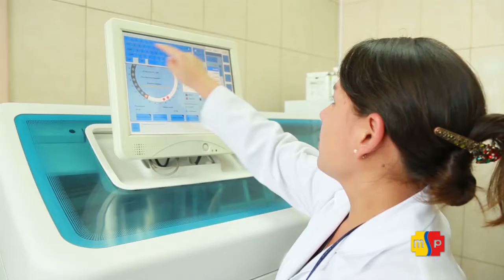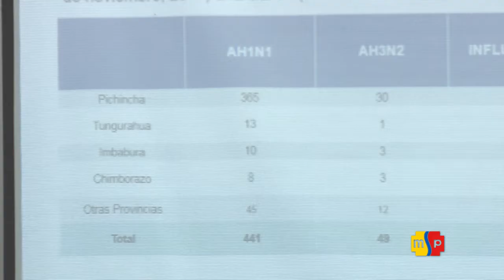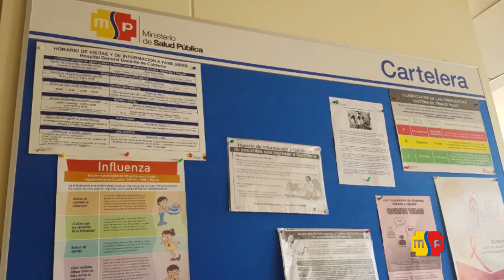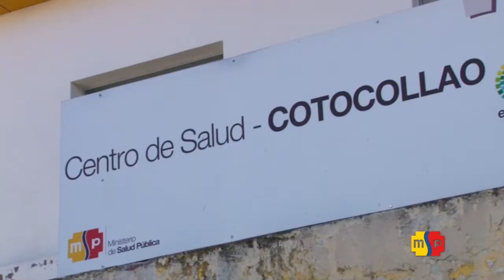¿Qué acciones está realizando el MSP para mitigar el brote de influenza?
Conoce las acciones que el Ministerio de Salud está realizando frente al brote de Influenza